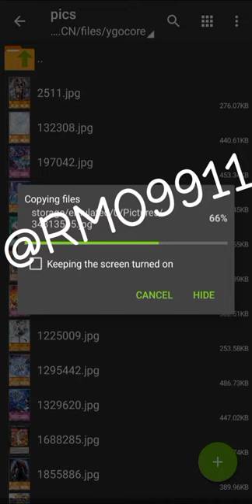INFO FILE PICS.ZIP YGOMOBILE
Cards Anime Style
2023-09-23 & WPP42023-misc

‏ ‬‏Yu-Gi-Oh! Yugioh!

Tearlaments Rulkallos
Meizen the Battle Ninja
Freki the Runick Fangs
Black-Winged Assault Dragon
Blackwing - Boreastorm the Wicked Wind
Shamisen Samsara Sorrowcat
Mereologic Aggregator
Kashtira Shangri-Ira
Wollow, Founder of the Drudge Dragons
The Bystial Alba Los
Prediction Princess Bibliomuse
Prediction Princess Tarotreith
Lady Labrynth of the Silver Castle
The Bystial Lubellion
Vera the Vernusylph Goddess
Cucumber Horse
Kashtira Ogre
Kashtira Unicorn
Kashtira Fenrir
Bystial Druiswurm
Bystial Magnamhut
Bystial Saronir
Blackwing - Zonda the Dusk
Infernalqueen Salmon
Han-Shi Kyudo Spirit
Ignis Phoenix, the Dracoslayer
Dinomight Powerload, the Dracoslayer
Kagero the Cannon Ninja
Blackwing - Shamal the Sandstorm
Muckraker From the Underworld
Worldsea Dragon Zealantis
Donner, Dagger Fur Hire
Spright Sprind